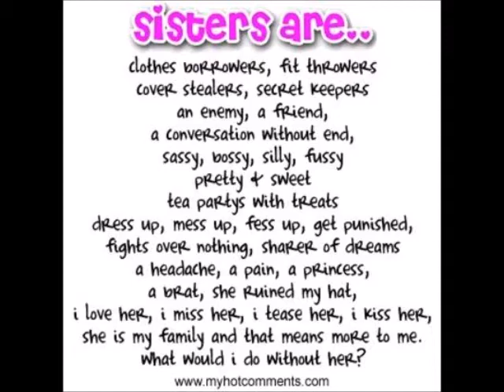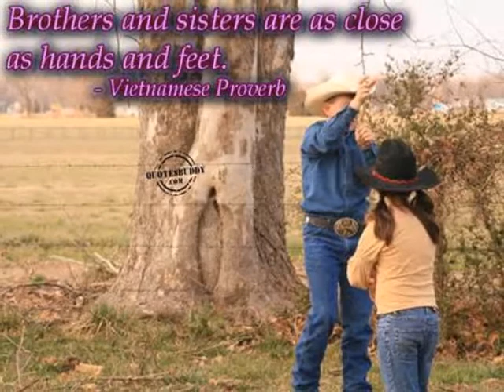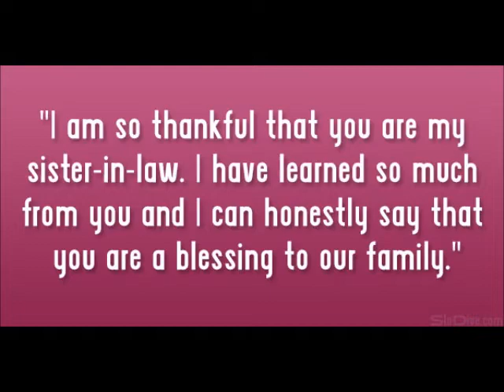Buencamino sisters - Wish upon A star